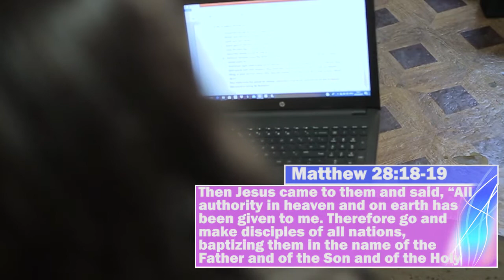2-Minute Sermon " Exercising authority " Breanda Massana | Shalom Church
Then Jesus came to them and said, “All authority in heaven and on earth has been given to me. Therefore go and make disciples of all nations, baptizing them in the name of the Father and of the Son and of the Holy Spirit,
Matthew 28:18-19